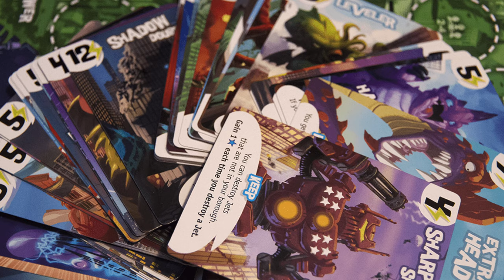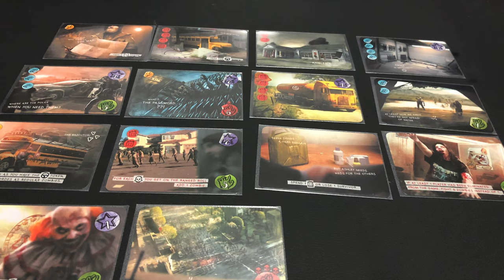Top 5 Eliminación de Jugadores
Una mecánica polémica, pero eso no quiere decir que no se pueda disfrutar... acompaña a Josh mientras revela sus juegos favoritos donde la eliminación de jugadores tiene un factor importante.

00:00 Intro
01:16 Zombies Mágicos
02:25 Chtu chu chu
03:33 Godzilla en NY
04:49 Zombies Normales
06:00 Mad Max
07:05 Cierre